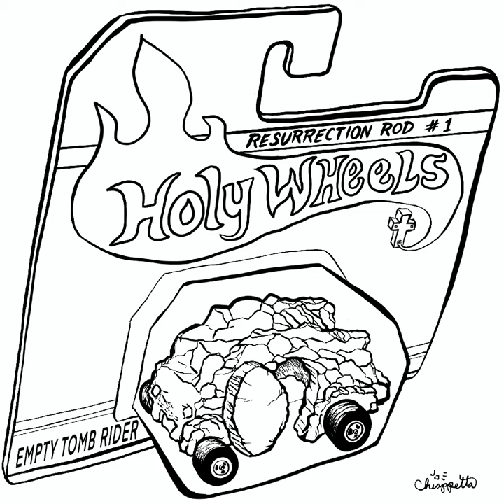Holy Wheels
Holy Wheels is rare digital art by Joe Chiappetta, available on NeftyBlocks

Not everyone is going to believe that Jesus rose from the dead, leaving behind an empty tomb. I know that because I spent my first 30 years mostly either oblivious to the resurrection, indifferent to it, doubting it, or even denying it. Yet now I completely believe, trust, and rely on what the resurrection means. For myself and many others, that has directly led to a resurrected life of our own.

Join with us, and most importantly, with Jesus, on the "Holy Wheels" ride of a lifetime.

You can see more of the big picture about the resurrection and related topics in my illustrated book, Bible Math. It can be read for free

For NFT art collectors, the essential ingredients to acquire Holy Wheels, which is an extremely rare digital art piece of just 3 editions, can initially be found only in select ArtVndngMchn Series 3 fine art NFT packs

Note that Holy Wheels can initially only be bought with other specific fine art from the ArtVndngMchn Series 3 packs, in a process called blending.

Some celebrate Easter on one specific week, other settle on a different week, and an even more rare lot lives out a resurrected life every day. May we all cruise through this world as that latter lot.